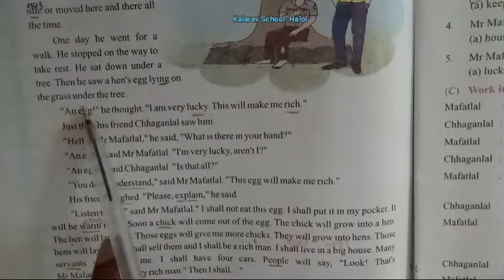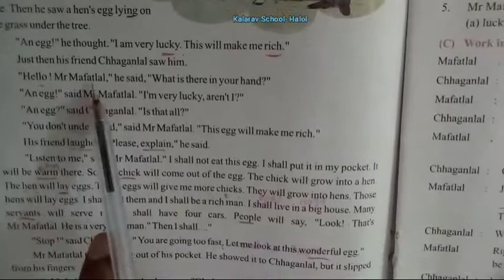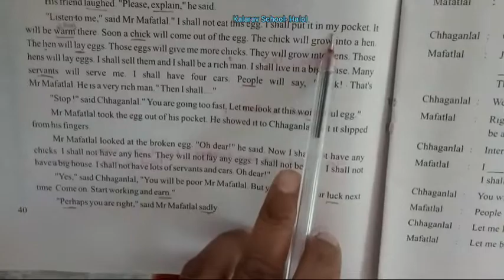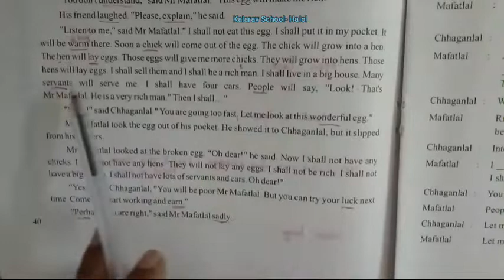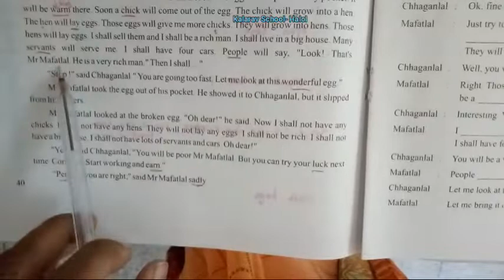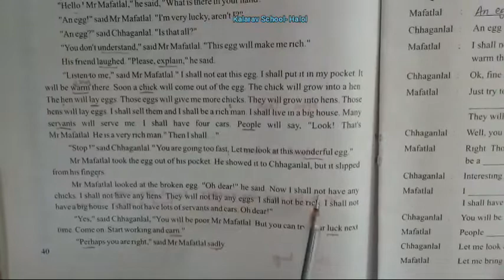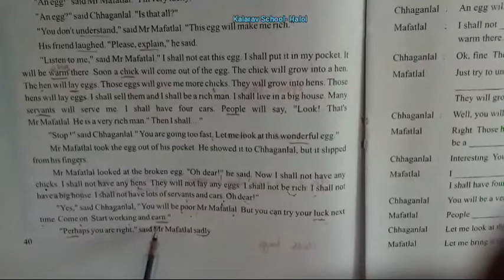Std-6 GM English Unit- 4 will You Wake Up Part- 2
REKKHA MAM